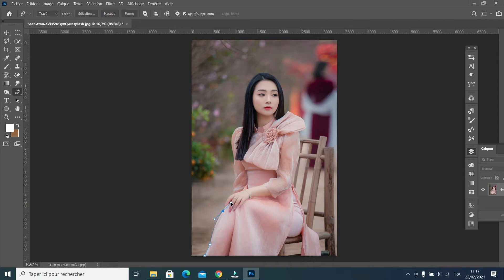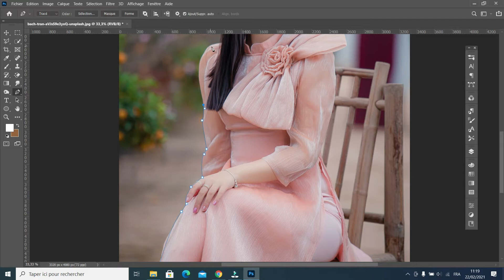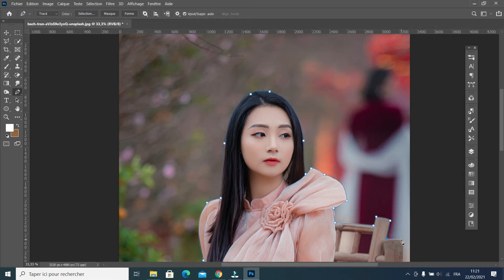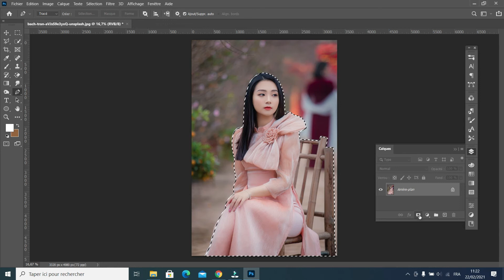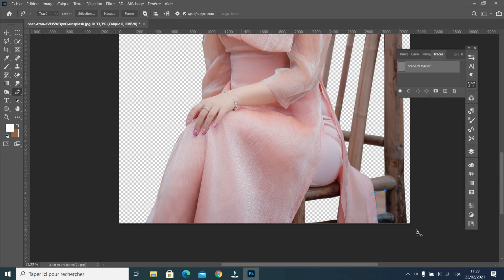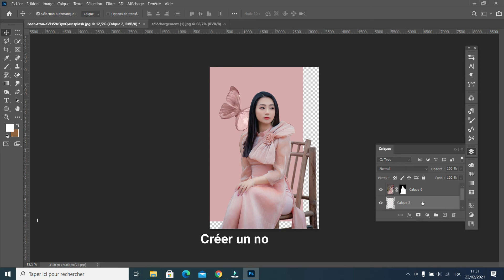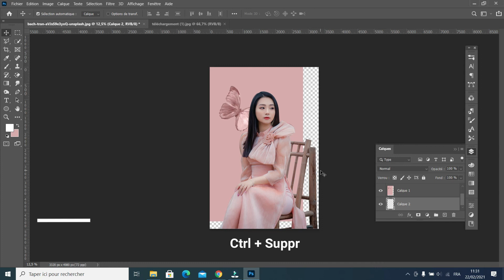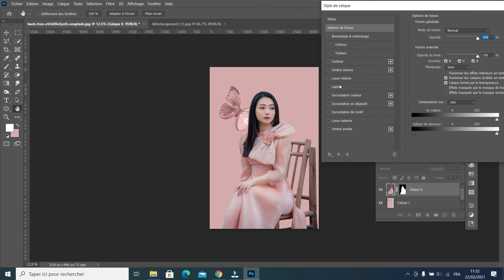COMMENT CHANGER L'ARRIERE PLAN D'UNE PHOTO AVEC PHOTOSHOP CC